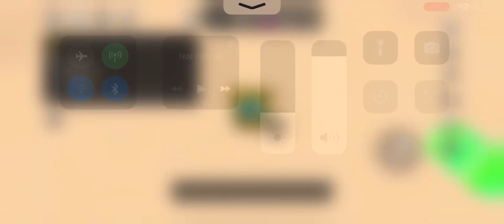XDRP IS HERE!! But its only in ios till now it will come on play store in some hours